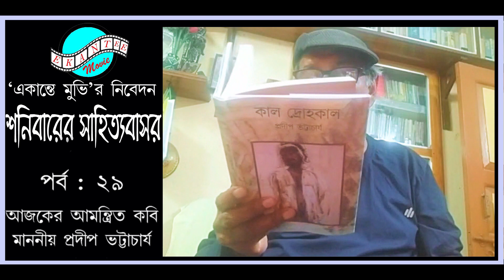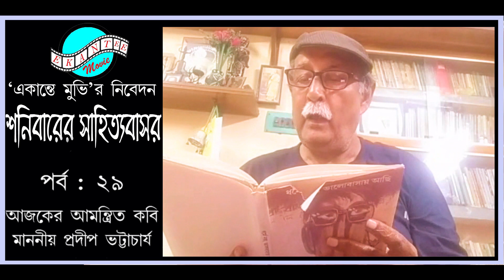'শনিবারের সাহিত্যবাসর' পর্ব : ২৯ ।। আজকের কবি মাননীয় প্রদীপ ভট্টাচার্য ।। একান্তে মুভির নিবেদন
'শনিবারের সাহিত্যবাসর'  পর্ব : ২৯   ।। আজকের কবি মাননীয়
প্রদীপ ভট্টাচার্য   ।। একান্তে মুভির নিবেদন
সঞ্চালনায় : আক্সা মণ্ডল
সামগ্রিক বাবস্থাপনা ও নির্মাণে : মহম্মদ মোজহারুল হামিদ
শনিবারের সাহিত্যবাসরে পঠিত কবিতাগুলি কবির স্বরচিত রচনা । কবিতায় উপস্থাপিত বক্তব্য ও অভিমত এবং শব্দ চয়ন  কবির ব্যক্তিগত।
Copyright : EKANTEE  MOVIE